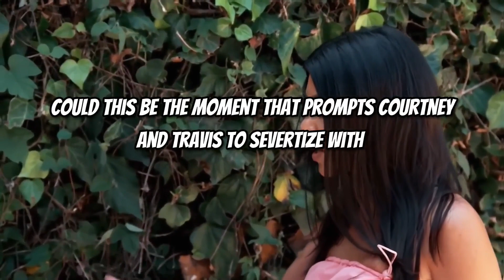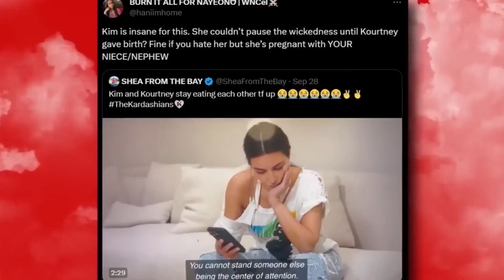TRAVIS BARKER HATES KIM K THIS IS WHY!!!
In a shocking turn of events, Travis Barker, renowned drummer and reality TV personality, recently unleashed a passionate trade against Kim Kardashian for alleged bullying of his partner, Kourtney Kardashian, during her high-risk pregnancy. This outburst came after a series of contentious interactions within the Kardashian-Jenner family, which have played out in the public eye. Barker's emotional defense of Kourtney was particularly noteworthy, as it shed light on the intensity of the familial tensions.

The incident underscores the pressure and scrutiny that celebrities face, even within their own ranks. It also highlights the complexities of blending personal relationships with the glare of the public spotlight. While details of the alleged bullying remain undisclosed, it serves as a reminder of the importance of empathy and support, especially during such delicate phases of life. The situation leaves fans wondering how these relationships will evolve in the future and whether the Kardashians can find common ground amidst their differences.